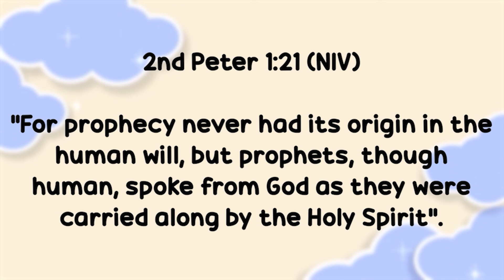THE 10 COMMANDMENTS | 7 to 12 years | 9th June 2024